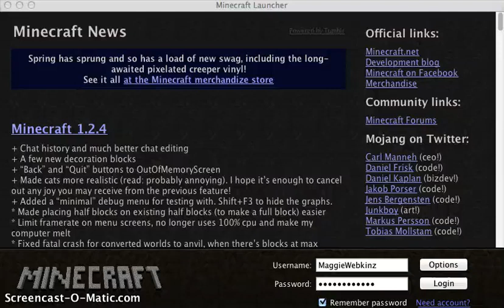LETS FLIPPIN PLAY ep. 2 - SUICIDLE XP BALLS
XP = (ex, pee) not the little emotion guy :p

YAH! HEy guys!

my computer is SOOOOOOOO retorted :)